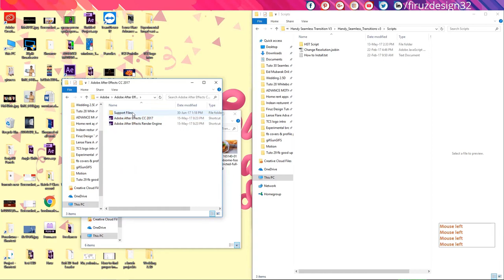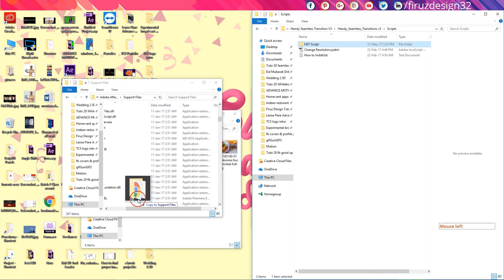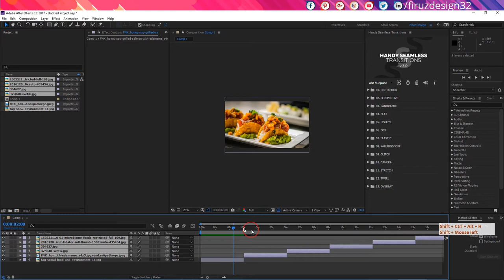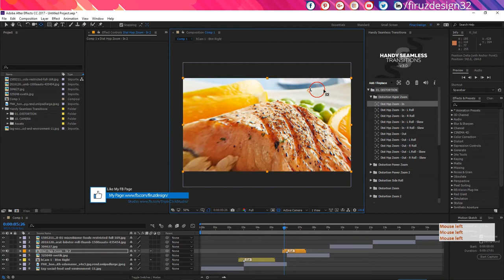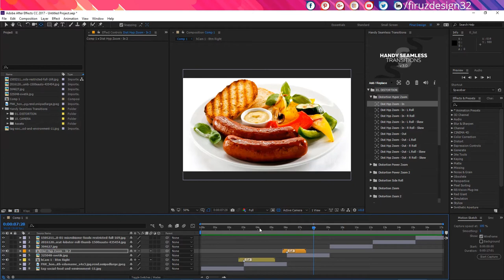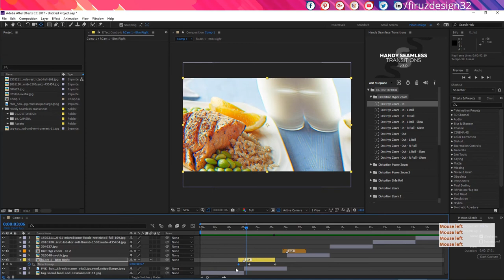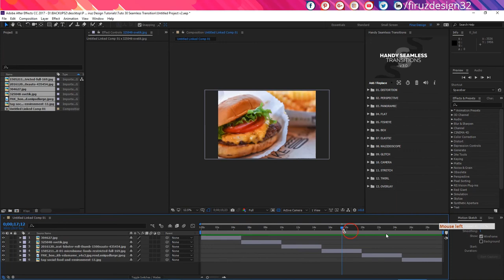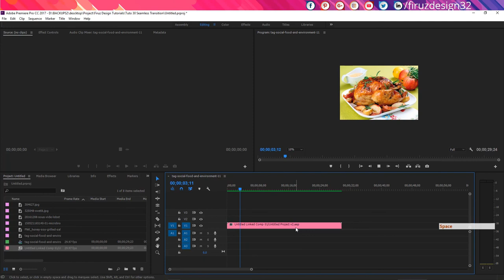Handy Seamless Transitions Script (review and tutorial) [Bangla] 🙈🙉🙈